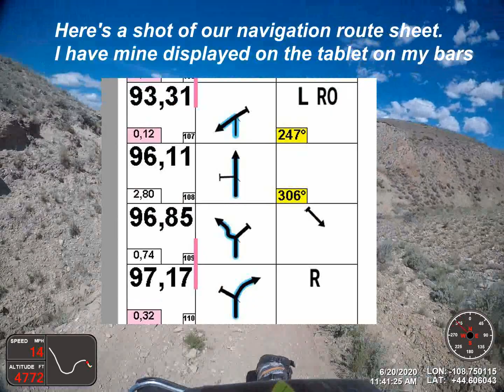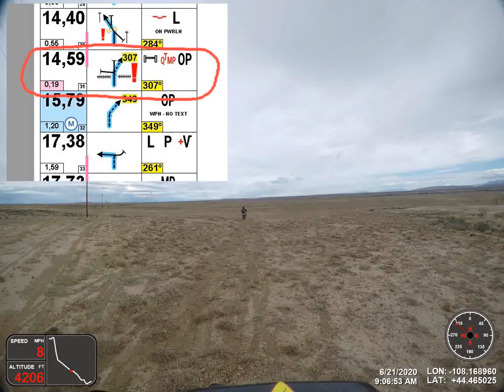Yellowstone Rally 2020